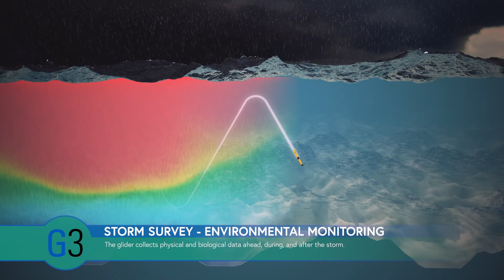Teledyne Marine – Slocum G3 Glider Animation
This animation was produced by IKM’s 3D Animation Division to help Teledyne Marine demonstrate the effectiveness with which their Slocum G3 Glider can perform storm and mammal monitoring tasks. Utilising a wide variety of modular payloads and sensors, the Slocum G3 Glider provides near real-time subsurface data, drastically improving hurricane monitoring and storm forecasting. Reconfiguring the glider’s sensors, it can also be used for a range of mammal monitoring tasks from determining biomass of krill for population estimations to monitoring of whale vocalisations to detect, classify and track the movement of important marine mammal species. To learn more about Teledyne Marine’s Slocum G3 Glider, please